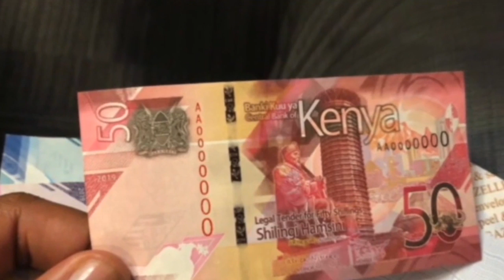PENDO NEWS PART B 3 JUNE